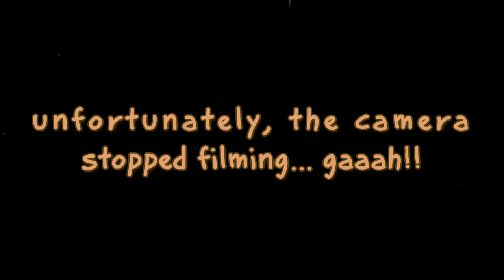Carl Peter Thunberg: watercolour portrait timelapse illustration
Carl Peter Thunberg (aka Karl Peter von Thunberg, Carl Pehr Thunberg, Carl Per Thunberg / 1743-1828), was a Swedish naturalist, explorer and an apostle of Carolus Linnaeus. He has been called "the father of South African botany", "pioneer of Occidental Medicine in Japan" and the "Japanese Linnaeus".
Thunberg is cited in naming some 254 species of both plants and animals (though significantly more plants than animals).
Thunbergia (a genus of tropical vining plants in the Acanthaceae family), as well as several other plants referencing Thunberg in their specific epithets, were named in his honour.

@ Valium's Urban Jungle! 😀

I finally opened and used my "new" watercolours (which I had bought on the black Friday 2018), on a new sketchbook, already almost full of portrait pencil sketches of botanists, filmed with my new camera, so expect more timelapse videos.

...until then, keep on dreaming!!

~v~